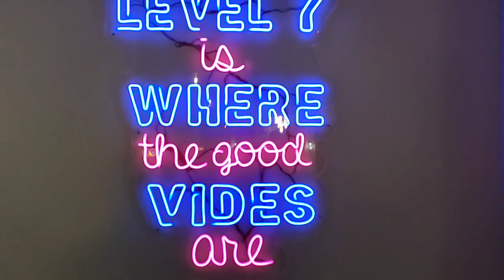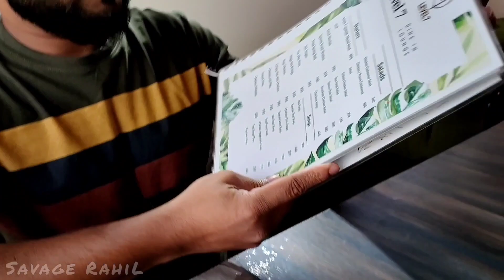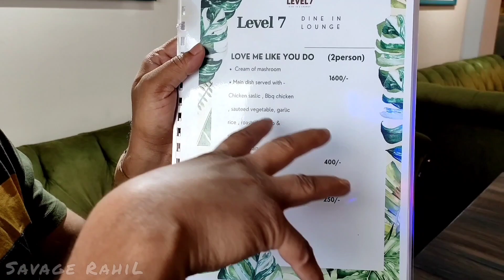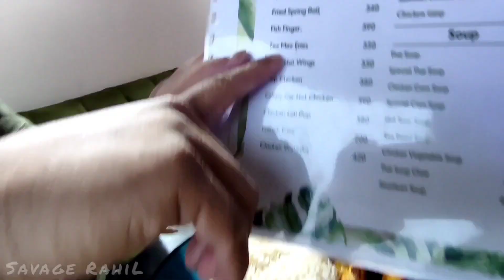OVER TOP NOTCH || LEVEL 7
AssalamuWalaikum Viewers,
Here is another Brand new video of a Brand New Restaurant for you guys. Name is 'Level 7' a new restaurant in Narayanganj. This place was highly decorated & a great place to take pictures & video shoots, I think. And Their food taste was also good but their price was too high. I have tried there, Tax Max Fries & A food platter. So, now I'm sharing my experience via this video.

I've tried to present as much as possible here. You guys can check out this full video for more details like - their full menu, their exact locations etc.

For Casual or Formal Blazer you can also knock me personally on Facebook or Instagram.

I am giving below the location Link for your check out -
Level 7 Restaurant
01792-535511